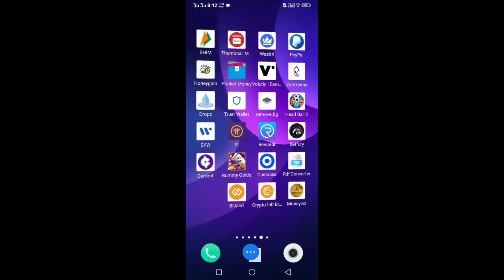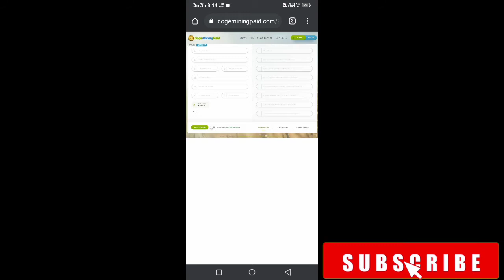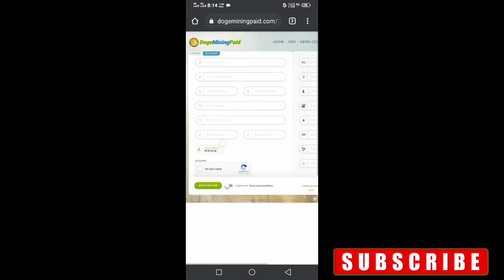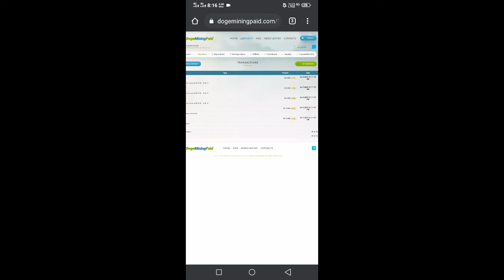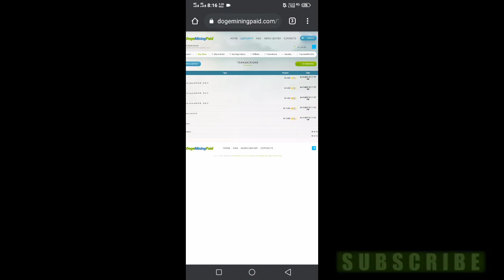free doge coin mining in tamil daily 100 coin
use refer code get 10 coin

SubarnanN